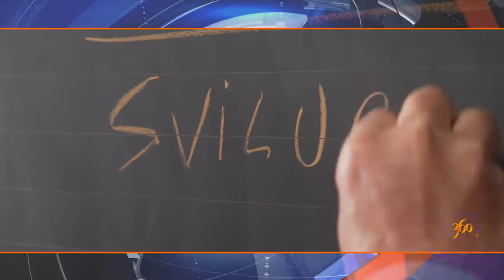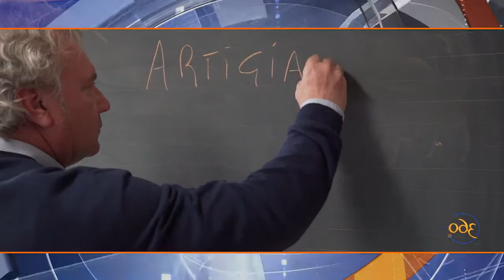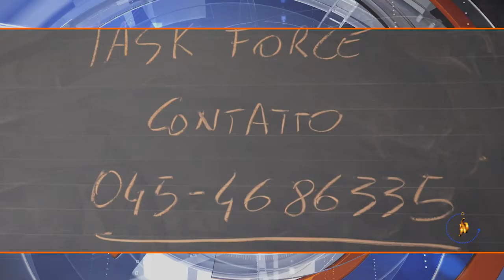Puntata 15 - Floridea compie 20 anni, benessere abitativo, Casartigiani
Garden Floridea compie 20 anni. Una storia di sacrificio, passione e competenza raccontata direttamente dalla voce del titolare del Garden, Maurizio Piacenza. A grande richiesta, ritorniamo a parlare di benessere abitativo e piante che depurano l'aria: ce le racconta Cecilia Zambelli, del Garden Floridea.
Casartigiani Verona di sostenere e assistere le imprese artigiane in tutti gli adempimenti fiscali, burocratici e amministrativi. Andrea Prando, segretario regionale Casartigiani spiega i servizi a disposizione delle 305 professioni che compongono il settore dell'artigianato.